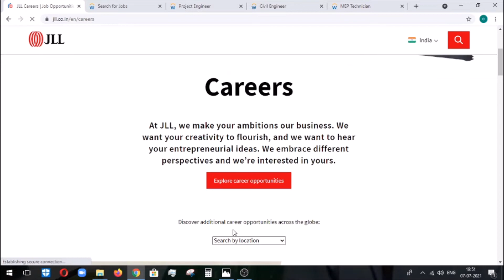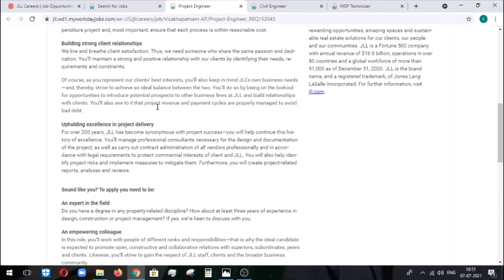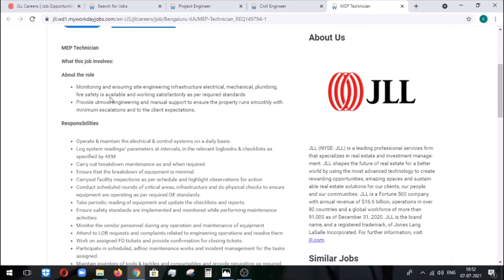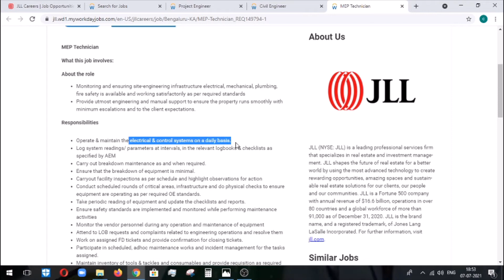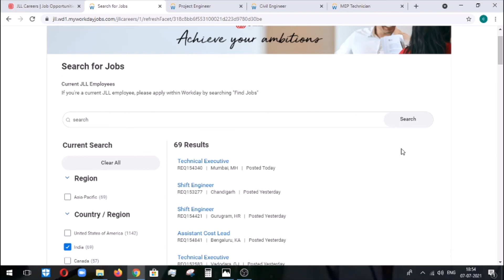Project Engineer jobs |JOB FOR CIVIL ENGINEERS | Latest civil govt jobs |Civil engineering jobs 2021